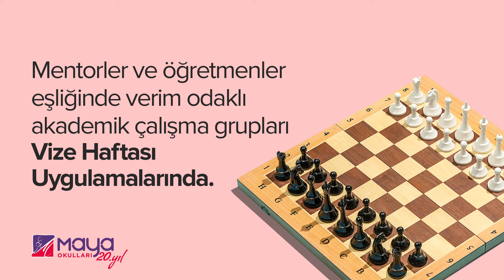Bilgileri tazeleyip, şarj olma kampı!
Mentorler ve öğretmenler eşliğinde
verim odaklı akademik çalışma grupları,
VİZE HAFTASI UYGULAMARINDA.